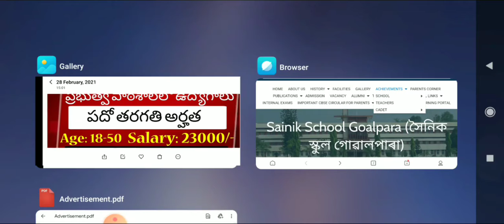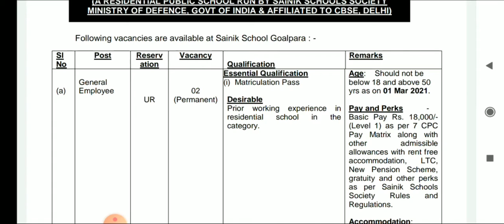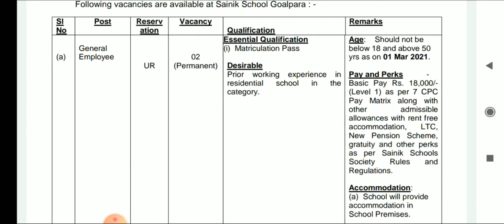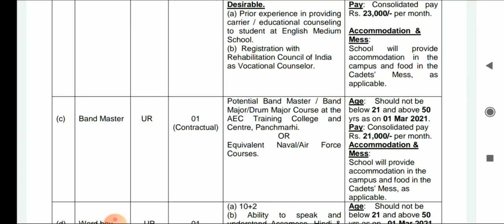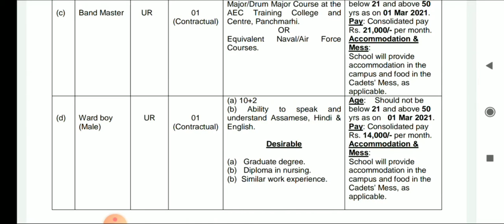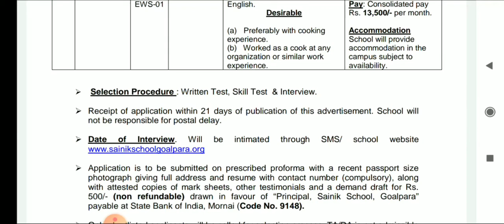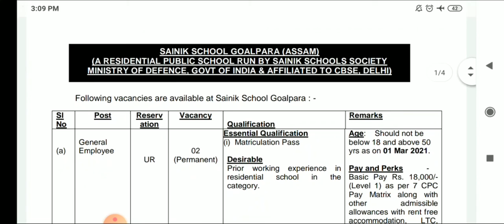Central Government jobs in Sainik Residential public school..